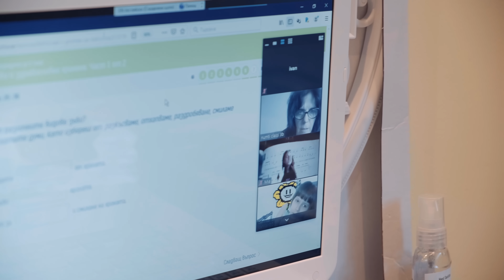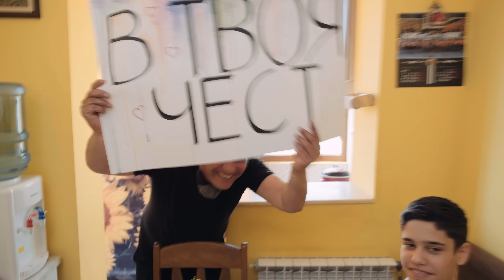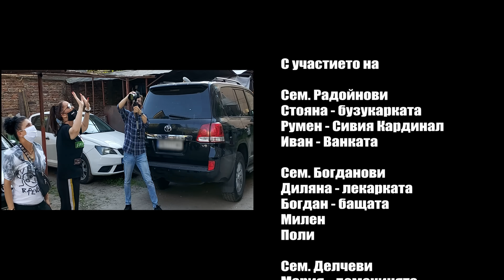IVANA - V TVOYA CHEST / Ивана - В твоя чест, 2020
Сценарий: Ивана
Режисура: Ивана и Николай Скерлев
Оператор и монтаж: Николай Скерлев

Текст: Мариета Ангелова
Музика: Dejan Kostic
Аранжимент: Пламен Станчев
Тромпети: Йордан Йончев - Гъмзата
Продуцент: Мегастар Мюзик
Медия: Planeta TV, Planeta HD, Planeta 4K

Ивана - В твоя чест - текст

Вдигам тост за твоя празник днес,
тази песен е в твоя чест!

Припев:
В твоя чест ще вдигна лудо парти,
В твоя чест ти водя музиканти.
Да празнуваме живота – да, да, да...
Да събудим всички в града!

В твоя чест ти водя скъпи гости,
да зарежем светските обноски!
Виждаш ли, животът не е никак лош,
дайте малко чалга за разкош!

1 куплет:
Като тебе друг не ме е дразнил, вярвай ми!
Нито до сълзи ме е разсмивал, както ти,
но дори когато най не мога да те дишам,
ти си знаеш, че си те обичам!

2 куплет:
Приеми го като обяснение в любов,
засега не мисля да те сменям с някой нов!
Ти си адски луд човек,но к'во да се направи,
важното е да сме живи, здрави!